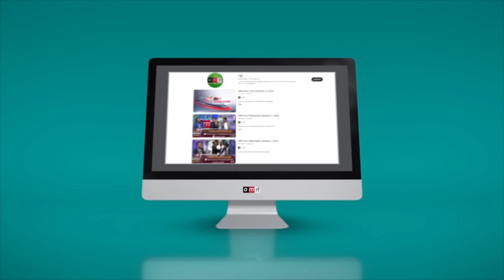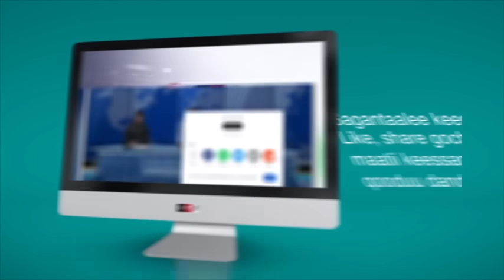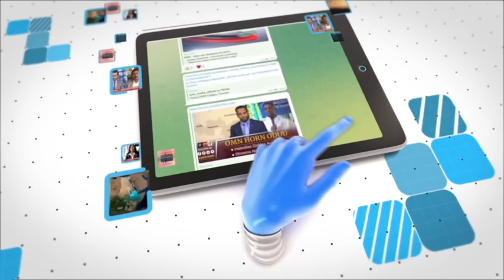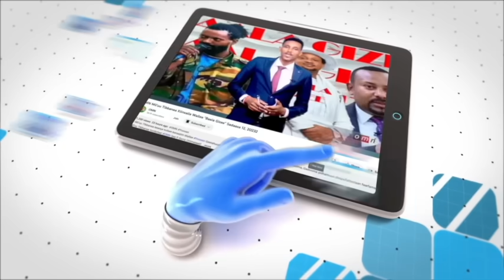OMN ODUU IJOO MUDDEE 13, 2023